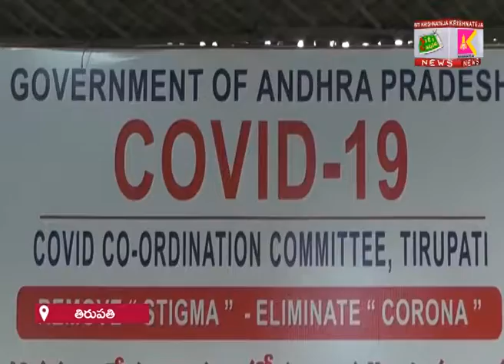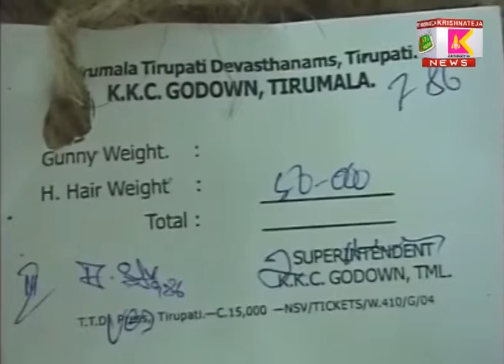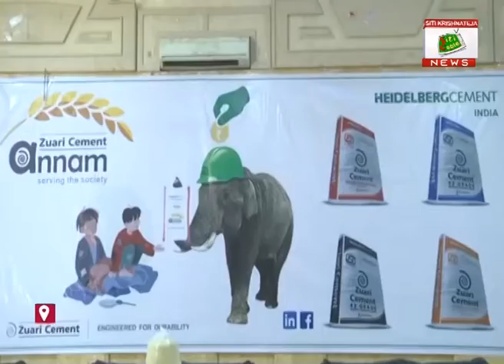28 07 2020 SITI KRISHNATEJA NEWS